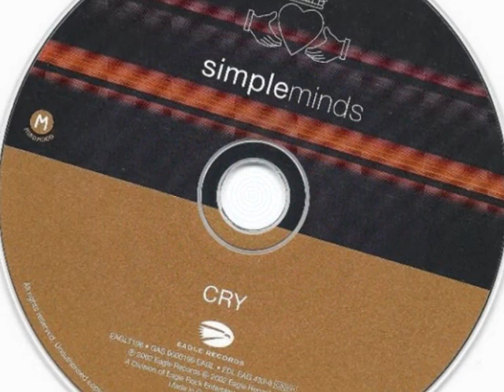Simple Minds - Cry (New Disco Mix Extended Remix Dance) VP Dj Duck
Simple Minds - Cry (New Disco Mix Extended Remix Dance) VP Dj Duck - No Video Profit - No Copyright Profit - Thank You